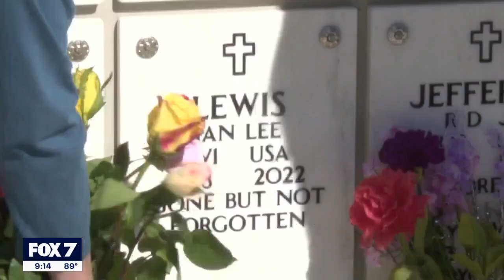Kingsland family asking for answers about who killed their loved one a year ago | FOX 7 Austin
Ian Lewis was on his way home with his family when he was struck and killed by a semi truck that left the scene. In this CrimeWatch, FOX 7 Austin's Meredith Aldis talks with his family about the search for that driver.